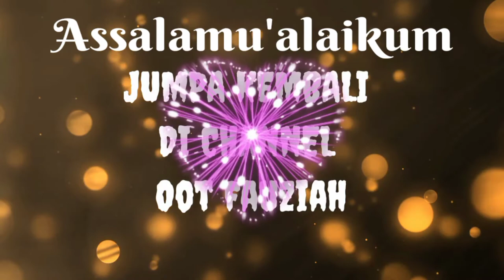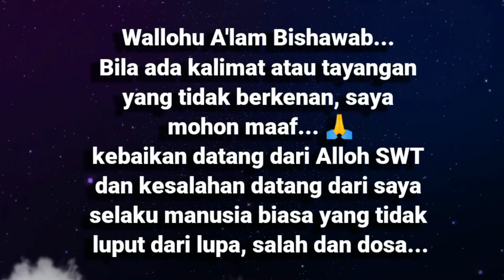"IKHLAS" (By Hendra Sp) Sedikit berbagi ilmu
Ikhlas merupakan kunci dalam beribadah. Melakukan segala sesuatu dengan ikhlas merupakan perbuatan terpuji.
kata ikhlas berarti bersih hati, tulus hati. Dalam hal hubungan sesama manusia, ikhlas adalah memberi pertolongan dengan ketulusan hati. Sementara itu, keikhlasan berarti sebuah kejujuran atau kerelaan.orang yang ikhlas akan berbuat sesuatu karena Alloh, bukan untuk mendapatkan pujian atau sanjungan dari manusia.
keikhlasan hanya Alloh dan dirinya sendiri yang tau.

"Padahal mereka tidak disuruh kecuali supaya menyembah Alloh dengan memurnikan ketaatan kepada-Nya dalam (menjalankan) agama yang lurus, dan supaya mereka mendirikan shalat dan menunaikan zakat; dan yang demikian itulah agama yang lurus." (QS. Al Bayyinah: 5)

Hanya mencakup pengguna yang telah mengubah setelan
subscription-nya menjadi publik

Mohon maaf, jika ada kata², kalimat atau tayangan yang kurang
Berkenan di hati Sobat...🙏